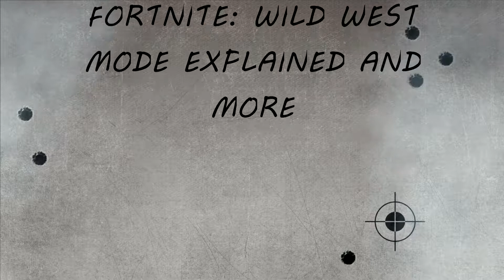FORTNITE: NEW 6.30 UPDATE, !!!!WILD WEST GAMEPLAY!!!!, COMMENTS AND OTHER INFO.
FORTNITE GAMING: GAMEPLAY, TIPS AND MUCH MORE!